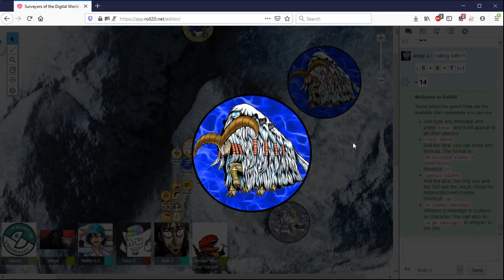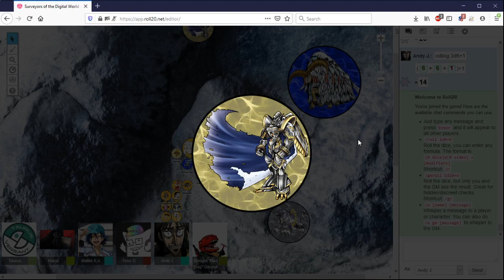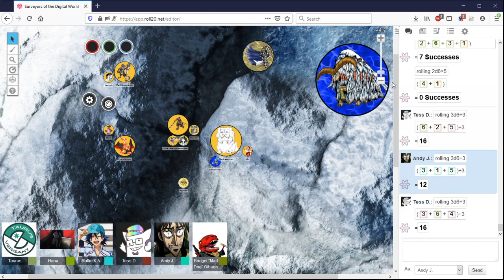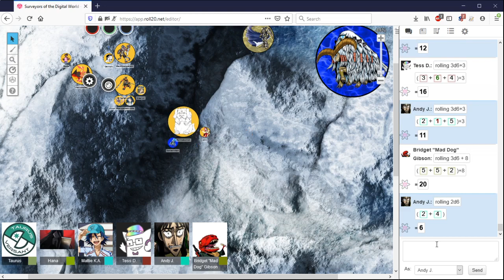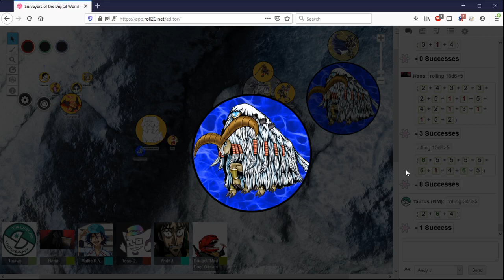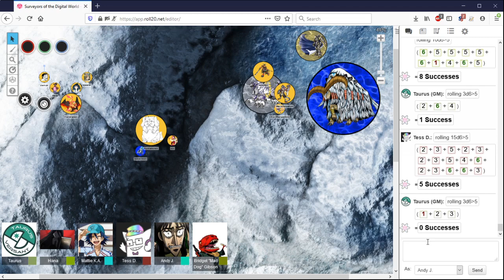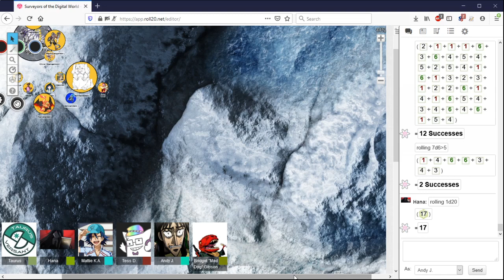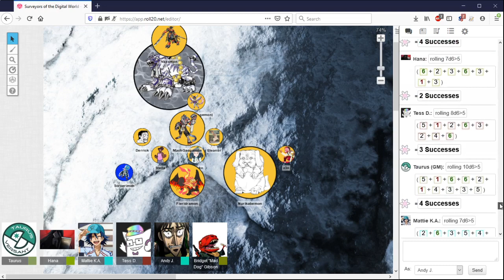Surveyors of the Digital World: The Solid State Glacier (Part 12 - Finale)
Credit to Andy for recording from his perspective - allowed us to capture the scene without all my special DM only features getting wrapped up in this.

Tasked to explore the recently discovered Solid State Glacier, five members of the Digital World Surveyance Corp along with their Digimon Partners travel to these frozen lands to discover its secrets. It's cold out, so make sure to rug up!

The Solid State Glacier campaign is run using the Digimon - Digital Adventures tabletop system, found

The Homebrew Version of DDA I am using is documented